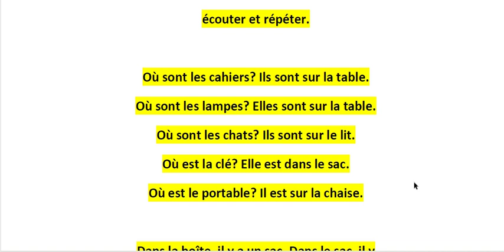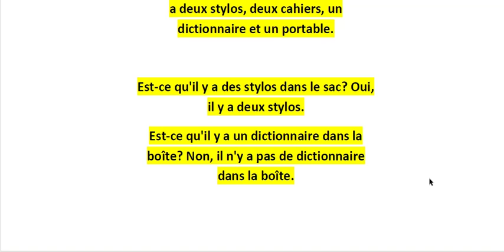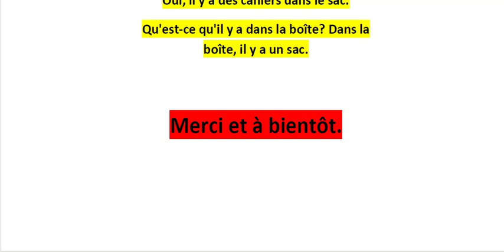Curso de Francês para Iniciantes - 6a